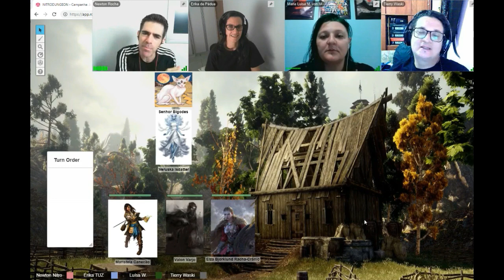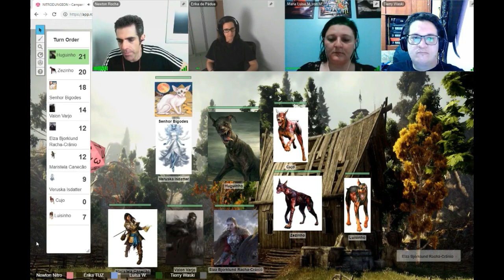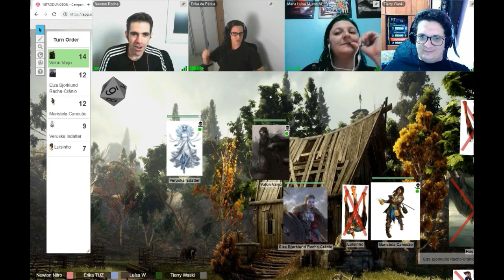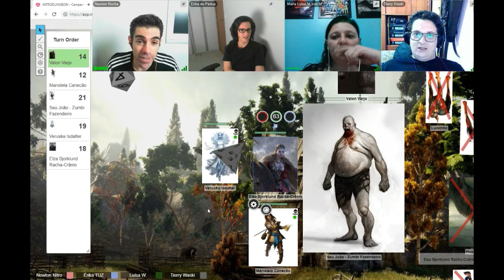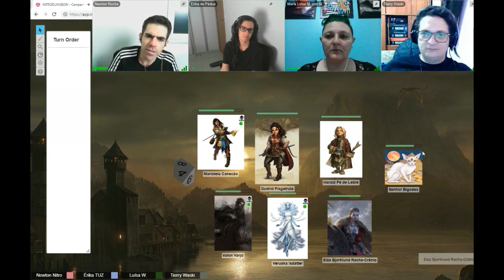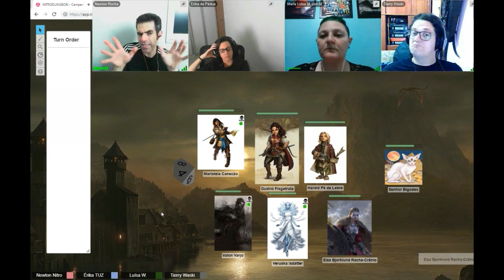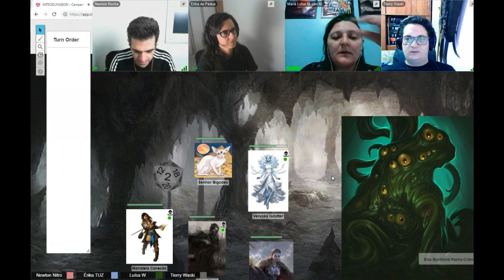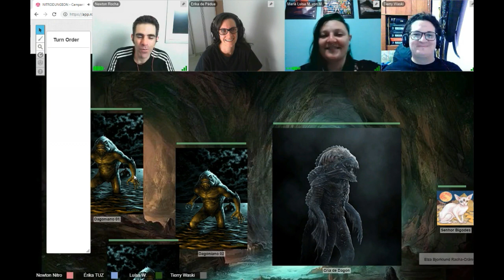A RELÍQUIA DO VALE DO TROVÃO 04 |Jornada para Ryanon 10 | Legião Old Dragon RPG | NITROSESSIONS 10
Quarta sessão da aventura oficial A RELÍQUIA DO VALE DO TROVÃO, de Franz Andrade e Elisa Guimarães para personagens de 1° a 3° nivel de Old Dragon RPG.

Playlist da Aventura: A Relíquia do Vale do Trovão

ATENÇÃO: Apesar de preservar os elementos principais da aventura, essa sessão e as demais são uma ADAPTAÇÃO, onde alterei muitos elementos para a minha campanha e para os três personagens de 7º nível (e que deverão chegar até níveis mais altos no final).

A aventura RELÍQUIA DO VALE DO TROVÃO é DOIDIMAIS, horror lovecraftiano, call of Cthulhu misturado com fantasia medieval!

SINOPSE

“Acordou dependurado, sangrando. Havia consigo cadáveres mais antigos, murchos. Uma voz antiga de éons sem conta falava dentro de sua cabeça: “fome”. Foi o que ouviu, antes da loucura e do grito. A aflição corroía seu peito, enquanto o sangue de sua garganta lhe percorria o queixo. Mergulhando no escuro, direto para a boca do Monstro.

A Relíquia do Vale do Trovão é uma aventura em uma terra abandonada pelos deuses. Lá, antigos mitos e criaturas cósmicas dormem em sono vigilante. Aventureiros de 1º a 3º nível vão enfrentar cultos malignos, lutar contra o medo e a loucura e sobreviver a entidades ancestrais. Para, por fim, descobrir que nenhuma verdade é absoluta, e tentar sobreviver à insanidade.